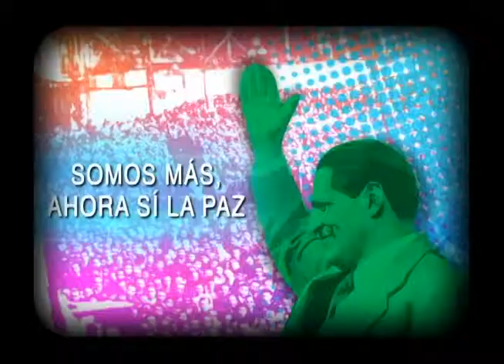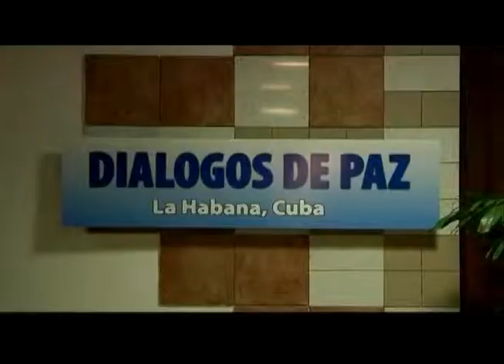202_01.24_HABANA